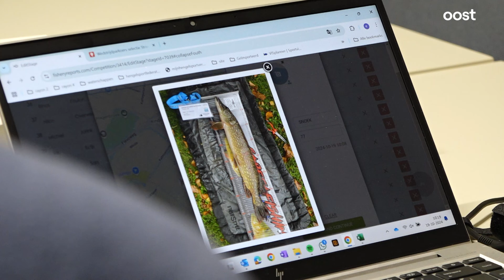Hap! Teun (17) heeft beet tijdens wedstrijd streetfishing | Oost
Midden in de binnenstad met je hengels door de straten rennen op zoek naar de ideale visstek om vervolgens een grote snoek, snoekbaars of baars binnen te hengelen. Maak kennis met streetfishing!

Op het kanaal van Oost vind je het laatste nieuws uit de regio Overijssel en meer! Naast de spannende (LIVE) wedstrijden van PEC Zwolle, Go Ahead Eagles, FC Twente of Heracles Almelo interviewen we ook bijzondere mensen uit Overijssel. We laten je regionaal nieuws zien uit de regio's Zwolle, Deventer, Almelo, Enschede, Vechtdal, Kop van Overijssel en de Reggestreek. Daarnaast brengen we je spraakmakende documentaires over bijvoorbeeld de vuurwerkramp in Enschede, Lotte van der Zee, Krav Maga en we gaan langs bij bekende mensen uit onze regio en brengen je het laatste nieuws van vandaag.